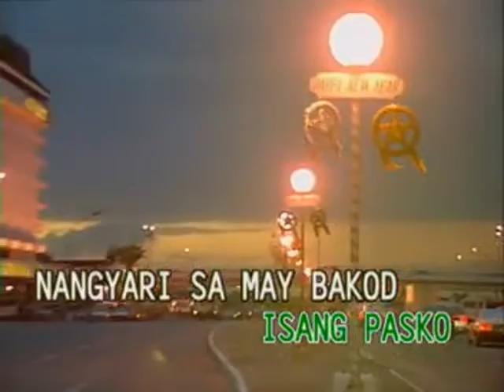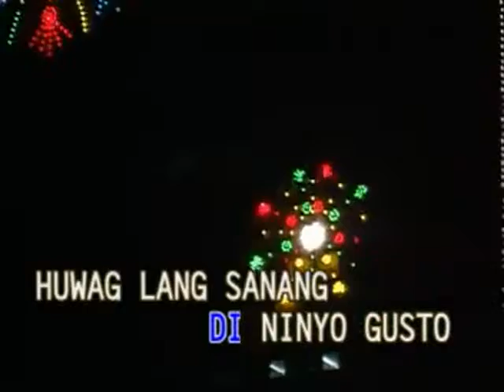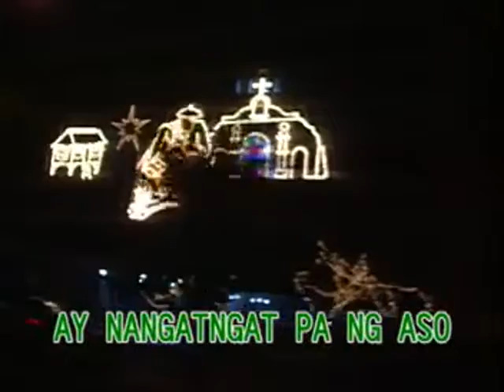Ang Aming Bati Ay Magandang Pasko - Video Karaoke (Dyna)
Title: Ang Aming Bati Ay Magandang Pasko
As popularized by: VA
Writer: Tex Salcedo, Levi Celerio
Year: 1965

Video material copyright by Dyna Products, Inc.